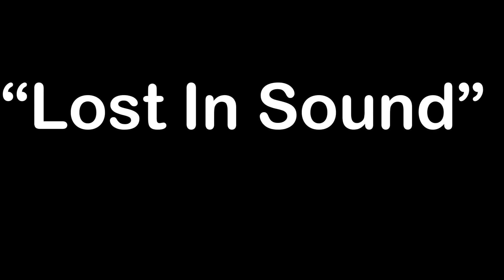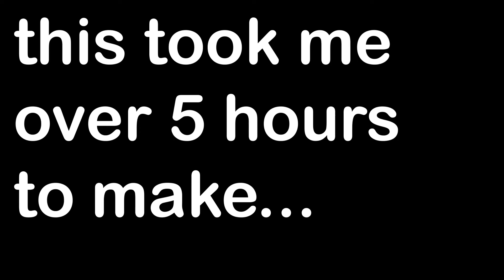just a Bedwars Montage (Lost In Sound)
Sorry for bad quality cuz I don’t have spaces!